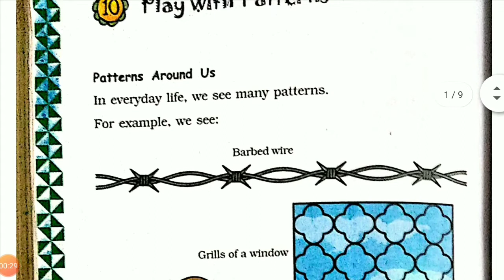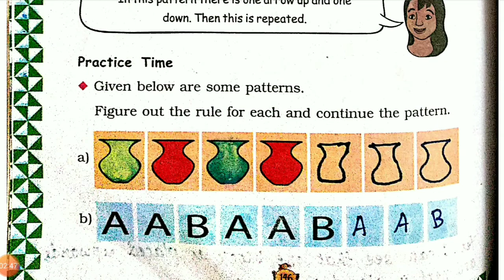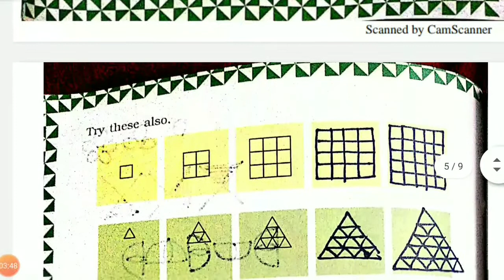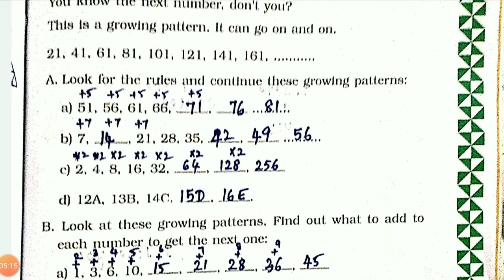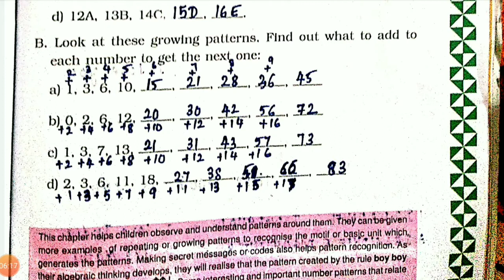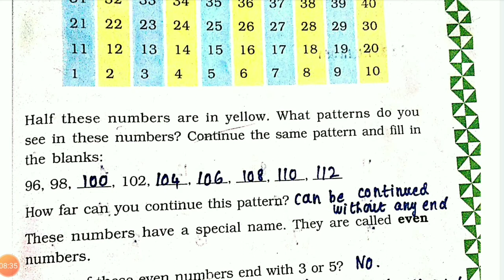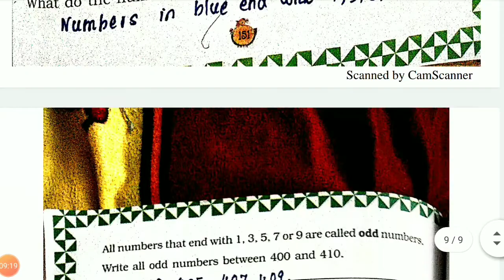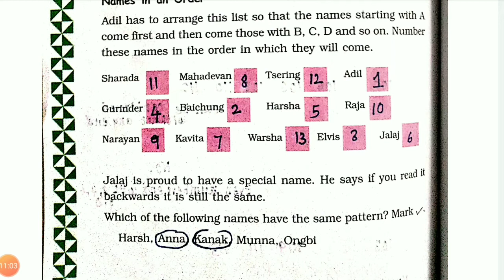Study time Class 3|Maths |Chapter 10|Play with patterns/Fully solved from book- Tamil Explanation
This video explains NCERT/KV / CBSE Class3 Maths Chapter 10 introduction play with patterns